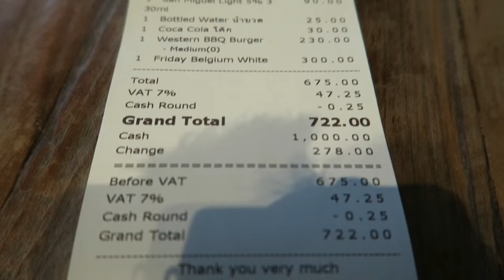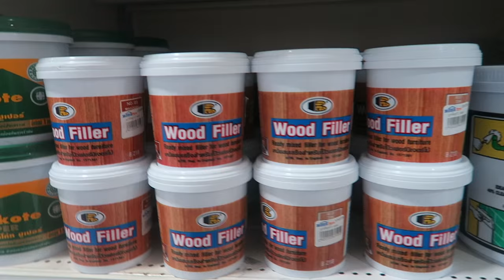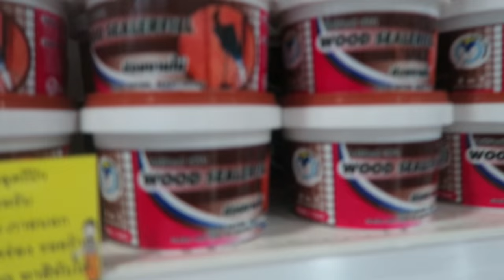NAUGHTY FRENCH BULLDOG - JONNYS LIVING IN THAILAND VLOG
JONNYS LIVING IN THAILAND VLOG -
TODAY I TRY TO FIX WHAT MY FRENCH BULLDOG SEBASTIAN HAS CHEWED IN THE HOUSE, I ALSO TRY A BURGER THAT COULD BE ASIA'S TALLEST.

My name is jonny i am 38 years old bachelor living Hua Hin, Thailand. I have been living in Thailand past 6 years.

Some FAQs